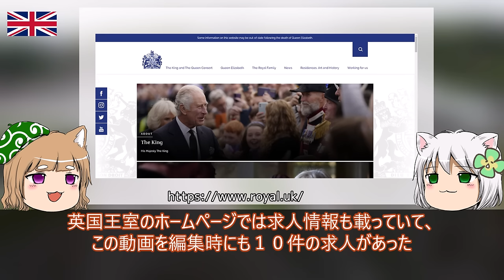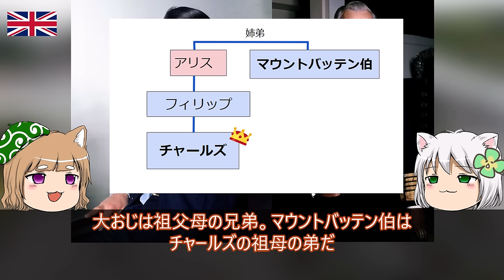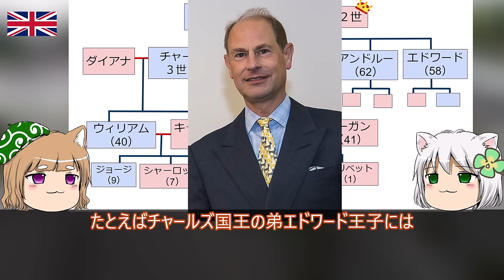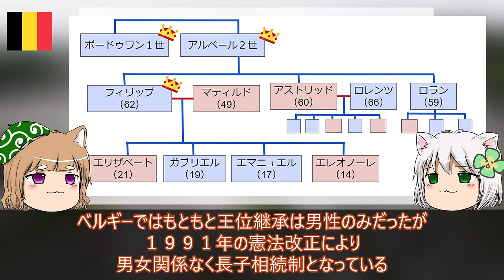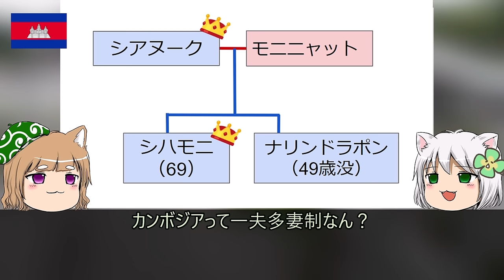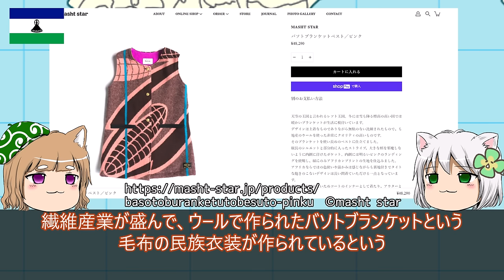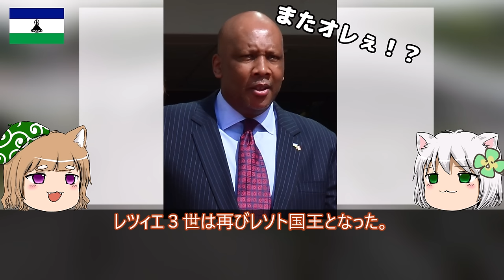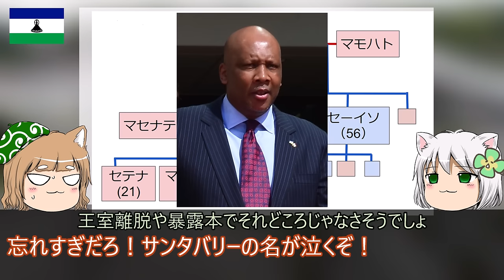現存する世界の王室 今を生きる王たち【ゆっくり解説】#3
王家に怒られないか心配でしたが、マウントバッテン家に怒られそうです。

今回の国はこちら↓↓↓（検索用）

グレートブリテン及び北アイルランド連合王国（イギリス）
ベルギー王国
カンボジア
レソト王国

出典：
File:Queen Elizabeth II March 2015.jpg　Joel Rouse/ Ministry of Defence, OGL 3
File:Catherine, Princess of Wales in 2022.JPG　The Royal Navy, OGL 3
File:William Sumbarines Crop.png　Royal Navy, OGL 3
File:Prince Harry, Duke of Sussex 2020 cropped 02.jpg　File:Prince Harry arrives at the UK-Africa Investment Summit in London 20 January 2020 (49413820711).jpg: DFID - UK Department for International Developmentderivative work: Minerva97, CC BY 2.0

File:Funeral of the Emperor Showa.jpg　Website of the Imperial Household Agency, CC 表示 4.0
他パブリックドメイン
shutterstock いらすとや　ニコニ・コモンズ pixaboy
立ち絵：うｐ主オリジナル